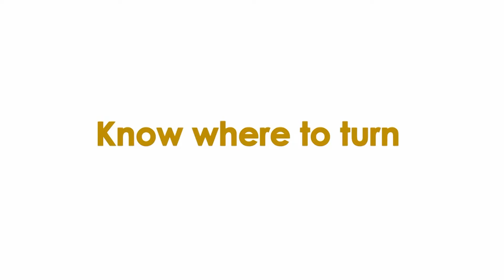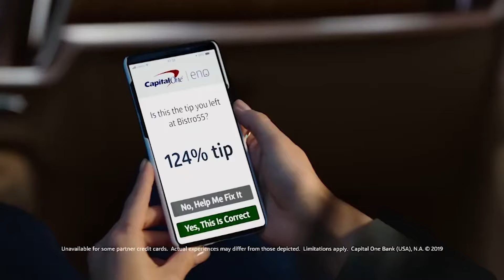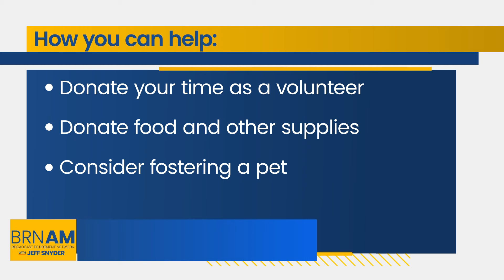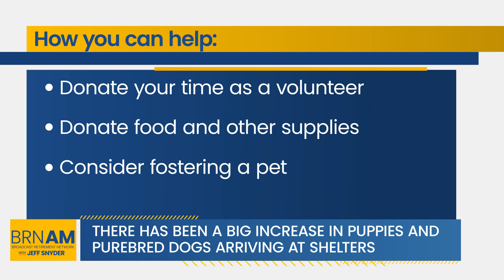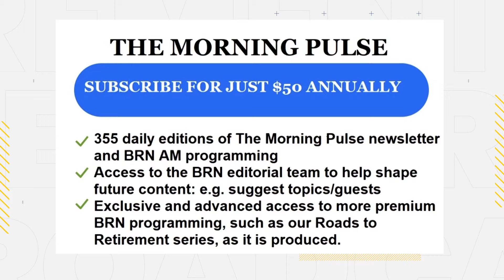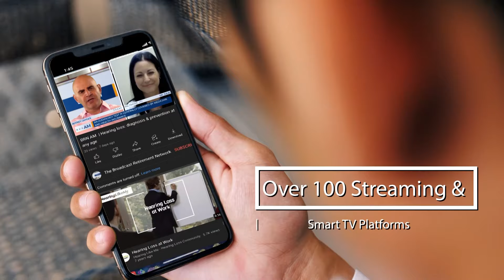Animal Shelters are at a point of crisis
BRNAM #1616 | Animal Shelters are at a point of crisis | Stephanie Filer, Executive Director, Animal Shelters Count | Tunein: broadcastretirementnetwork.com